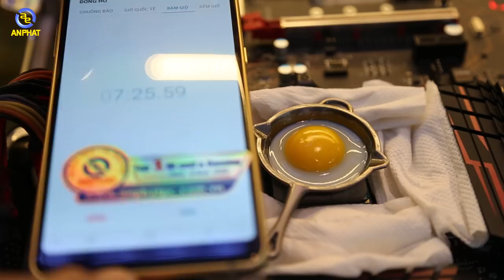Rán trứng trên CPU bằng chảo PUBG !!! Funny Clip | An Phat PC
📌Link tư vấn Build PC miễn phí:
Ngày hôm nay chúng mình thực hiện 1 clip vui vẻ để chứng minh rằng CPU sẽ rất nóng khi máy tính làm việc bằng cách rán trứng trên trực tiếp CPU , không có bất kỳ thiết bị tản nhiệt nào khác!!! Dụng cụ thí nghiệm là 1 chiếc chảo PUBG đang được bán tại An Phát Computer!
- Đồ chơi cho PC ( GAMING PC Accesories or Toy for PC ) :
SIÊU THỊ MÁY TÍNH AN PHÁT
🏢 49 Thái Hà - Đống Đa - Hà Nội
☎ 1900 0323